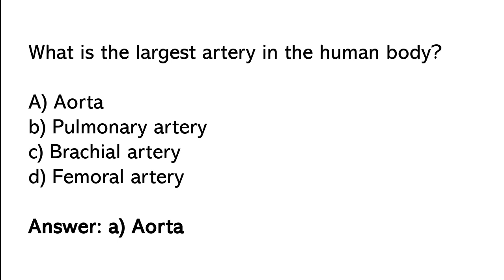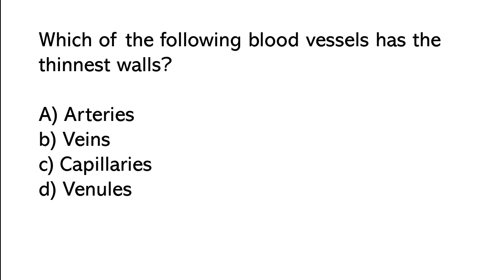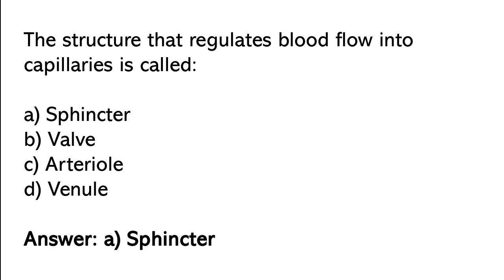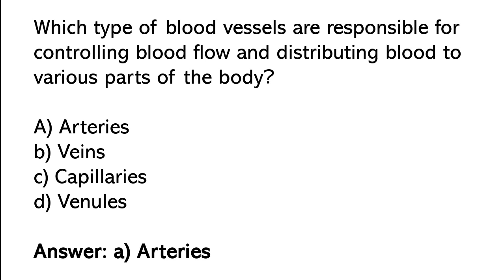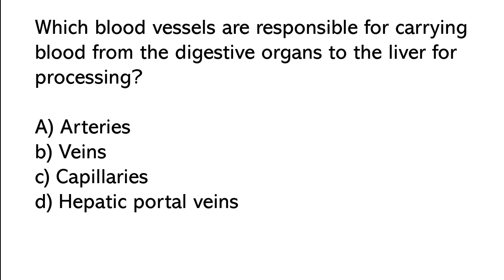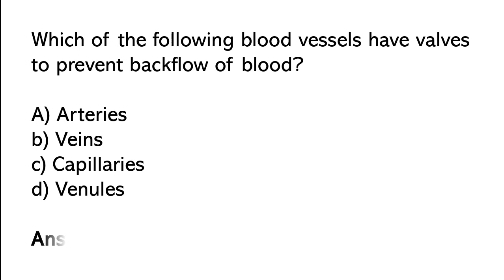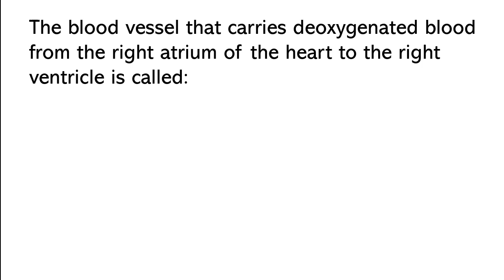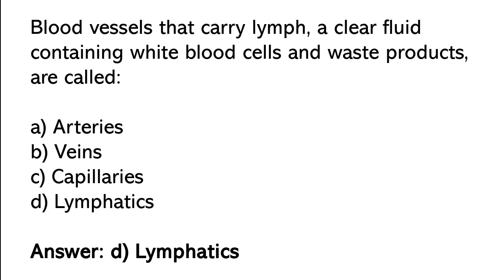Blood vessels Mcq | blood vessels question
Assalam o Alaikum viewers i hope you are well in this video we will going to discuss blood vessels Mcq if you are preparing for any medical entrance exam then this video is for you then watch the video and don't forget to subscribe our channel.